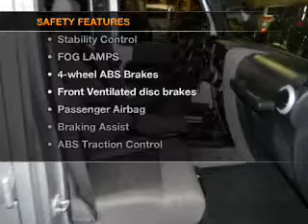2010 Jeep Wrangler Unlimited - Carlsbad CA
Year: 2010
Make: Jeep
Model: Wrangler Unlimited
Trim: Sahara
Engine: 3.8 liter 6 cylinder 12 valve
Transmission: 4-Speed Automatic
Color: Silver
Mileage: 21752
Address:
5555 Car Country Dr